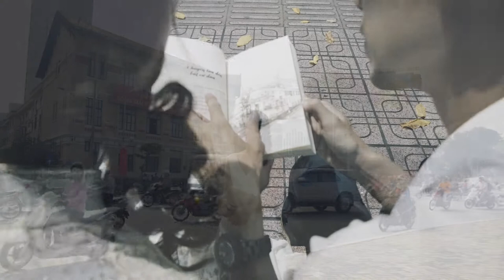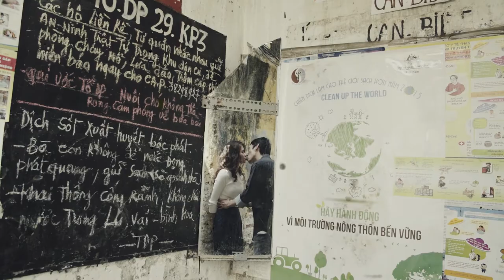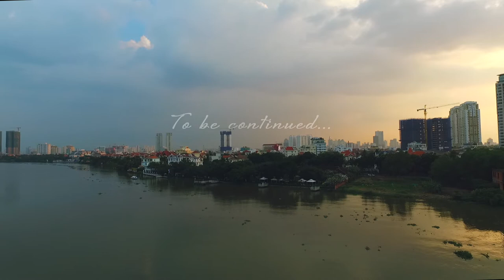Prewedding Saigon | KIENGCAN STUDIO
"Viên mãn nhất trong tình cảm không phải là nắm giữ được bàn tay của một người nhất nhất không rời, mà là khi trải qua bao nhiêu mất mát đổi thay, họ vẫn về để nắm lấy tay bạn…"

Saigon ngày gặp lại
17 năm chờ đợi cho một chương đời mới lãng mạn ngọt ngào
KIENGCAN STUDIO
20/30 Ky Dong, F.9, Q.3, Tp.HCM